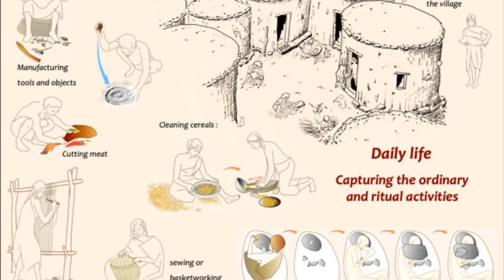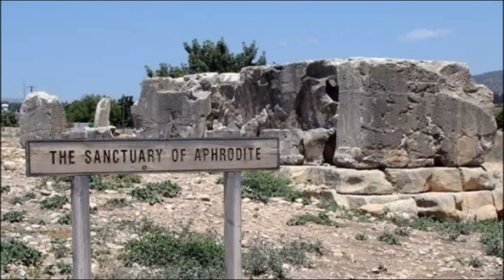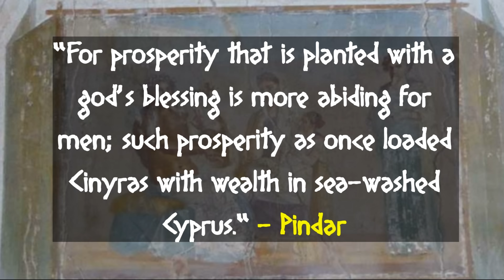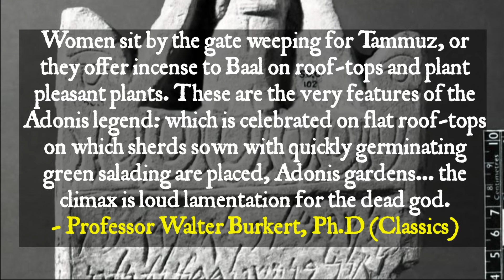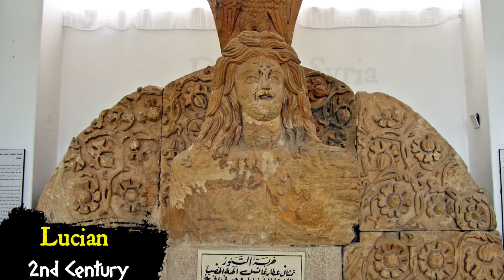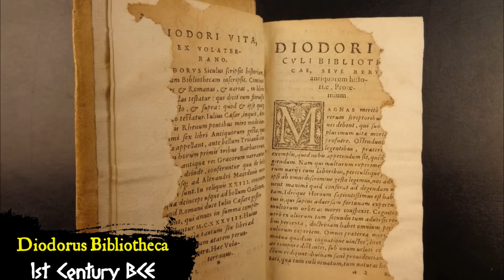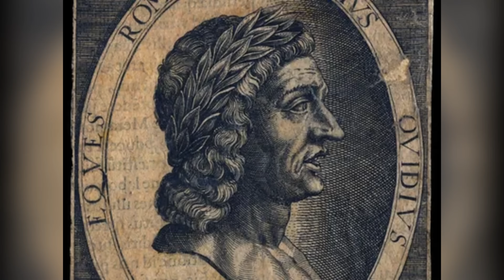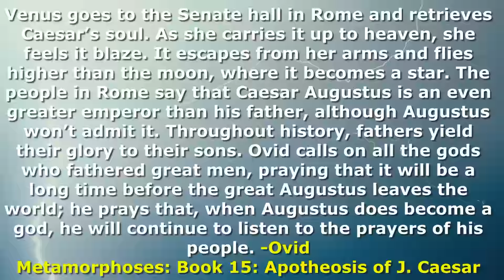Pre-Historic Cyprus Religion is MIND BLOWING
Cyprus has a long history, with evidence of human habitation dating back as far as
the 10th millennium BC. These earliest inhabitants are believed to have been
hunter-gatherers who crossed over to the island from the nearby regions of the
Middle East.
The first major wave of civilization in Cyprus was during the Neolithic period,
around 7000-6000 BC, when farming communities began to develop. The Bronze
Age, which started around 2500 BC, brought significant advancements in
metallurgy and commerce.
Cyprus has since been occupied by a series of different civilizations including the
Mycenaean Greeks, Phoenicians, Romans, Byzantines, Arab caliphates, French
Lusignan, Venetians, Ottoman Turks, and British.
The Neolithic period on Cyprus, also known as the New Stone Age, is
characterized by significant advancements in human technology and culture. It's
believed to have started around 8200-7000 BC and lasted until about 3900 BC,
spanning the Aceramic (without pottery) and Ceramic (with pottery) Neolithic
periods.
In the Aceramic Neolithic period (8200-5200 BC), Cyprus saw its first permanent
human settlements. The inhabitants lived in round houses and survived mainly by
hunting, gathering, and fishing. The Khirokitia culture is a well-known example of
this period, with a well-preserved archaeological site that has provided a great
deal of information about the early settlers' way of life. The Khirokitia people are
known for their innovative architecture, including stone round houses, which were
often partially buried in the ground for insulation.
The Ceramic Neolithic period (ca. 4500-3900 BC) marked the introduction of
pottery, more sophisticated tools, and the beginnings of agriculture. The Sotira
culture is a significant group from this period. During this time, Cyprus had
significant interactions with the surrounding regions, especially the Levantine
coast, as evidenced by the commonality in certain types of pottery and other
artifacts.
Despite being an island, Cyprus had a rich Neolithic culture that closely mirrored
the major developments happening on the mainland at the same time. The
evidence of these ancient cultures provides invaluable insights into the human
journey from hunter-gatherers to settled farming communities.
The Copper Age, also known as the Chalcolithic Age, in Cyprus is believed to have
begun around 3900 BC and continued until the advent of the Bronze Age around
2500 BC. This period is characterized by the development and use of copper, in
addition to stone, for tools and other items.
While farming continued to be the primary source of sustenance during the
Copper Age, the inhabitants of Cyprus began to master the smelting and working
of copper, which was abundant on the island. This allowed for the production of
more durable tools, weapons, and other objects, facilitating a significant
advancement in technology.
The Cypriot Chalcolithic period is also noted for the production of distinctively
decorated pottery, and for the beginning of trade relations with the surrounding
regions. Artifacts from this period, such as cruciform figurines, plank-shaped
figurines, and pottery with complex incised decoration, show a sophistication in
their craftsmanship. These artifacts indicate that society was becoming more
complex, with the development of new rituals and social norms.
In terms of settlement, people during this period tended to live in small villages,
usually built on hills, which allowed them to easily defend themselves. The
architecture was simple, generally featuring round or rectangular houses.
Burial practices also became more elaborate during the Copper Age, with the dead
often buried under the floors of homes or in designated cemeteries. Grave goods
became more common, suggesting a belief in an afterlife.
This was an important period in Cyprus's history, as the technological
advancements and cultural developments set the stage for the Bronze Age, during
which the island became a significant player in the eastern Mediterranean region.
The Bronze Age of Cyprus, also known as the Cypriot Bronze Age, extended from
approximately 2300 BC to 1050 BC. This period saw the development of more
complex political and economic systems, and the emergence of new religious
practices.